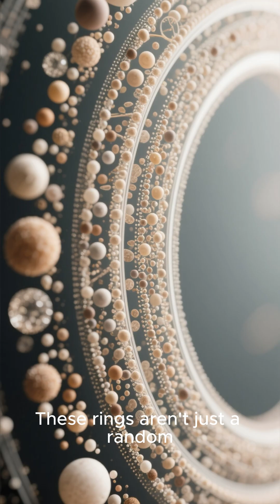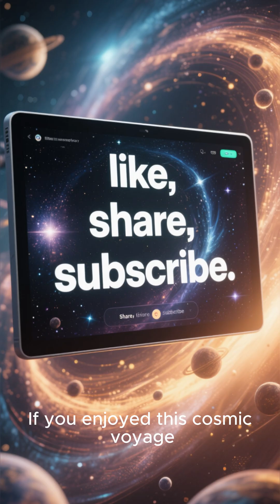🪐 The Rings of Saturn: The Most Beautiful Formation in Our Solar System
Saturn’s shimmering rings are made of billions of icy particles, each reflecting sunlight like cosmic jewels. Explore the breathtaking beauty and mystery of one of the most satisfying sights in the solar system.